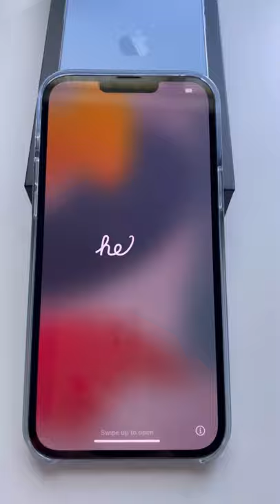Unbox the iPhone 13 Pro Max Sierra Blue with me!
Unbox the new iPhone 13 Pro Max in Sierra Blue. Did you get a new iPhone this year??

Love my PopSocket?

Sharing a resource is not an endorsement, it is a resource.